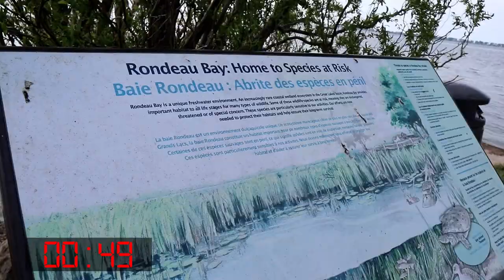One Minute for our Sister in law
On this Wednesday our travels brought us to the town from where our sister-in-law lived. Well until she met londonwesty's brother, got married and moved away. We dedicated this episode to her.